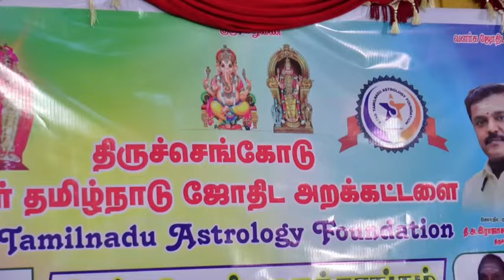அனுபவ ஜோதிட இரகசியங்கள்....V.சண்முகம்-96007 79546